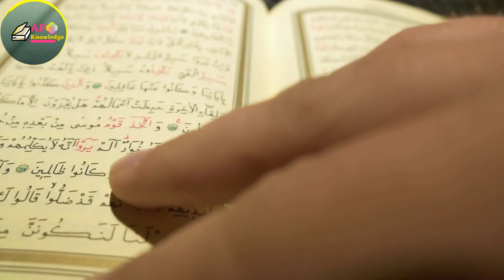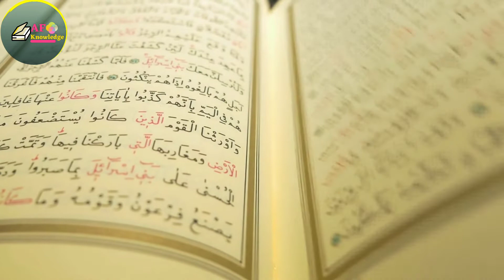5 False Claimants Of Prophethood Who Claimed To Be Prophets. Hindi/ Urdu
Assalamualaikum Dosto ☺️--AAJKI IS VIDEO HUMNE AAPKO NABUWAT KE 5 JHUTE DAWEADRON KE BAARE ME BATAYA HAI, UMMID KARTE HAIN KI AAPKO YE JAANKARI SE BAHOT KNOWLEDGE MILI HOGI.
Ummeed karta hu aap is video ko LIKE AUR SHARE jarur krenge 👍

Dear Viewers.